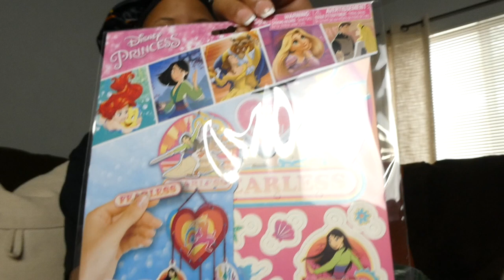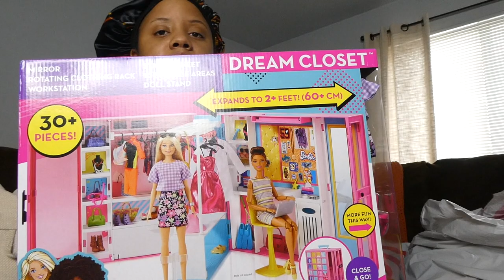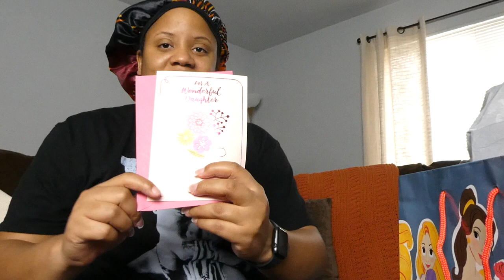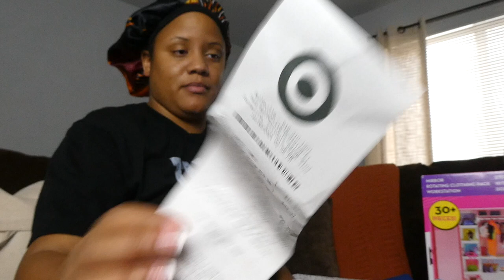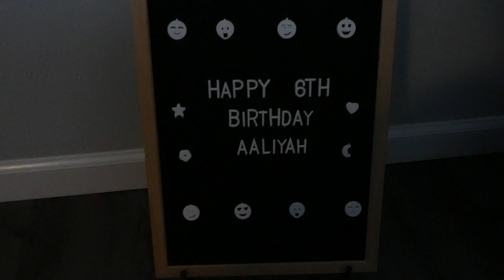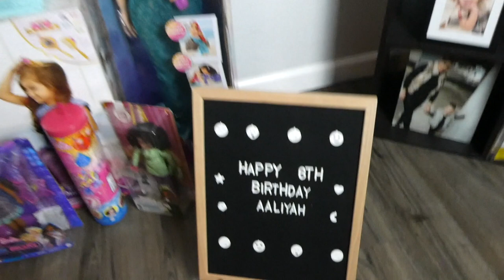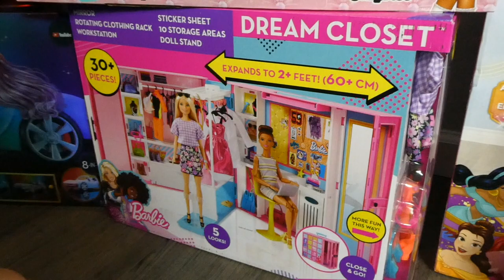VLOG 05: LIYAH 6TH BIRTHDAY | LIYAH FIRST BLOWOUT | URBAN AIR | LOTS OF BIRTHDAY GIFTS | MOVIE DATE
I have rebranded everything. From new INTRO to a new BANNER! I am so excited to be starting back on this journey with you. You don't want to miss out on any free GIVEAWAYS do ya?? Didn't think so!

I hope you loved and enjoyed VLOG 05: LIYAH 6TH BIRTHDAY | LIYAH FIRST BLOWOUT | URBAN AIR | LOTS OF BIRTHDAY GIFTS | MOVIE DATE

TRAVEL VLOG | GIRL'S TRIP TO VEGAS 2021 | Las Vegas 2021 | DRAI'S NIGHT CLUB | FASHION MALL | STRIP